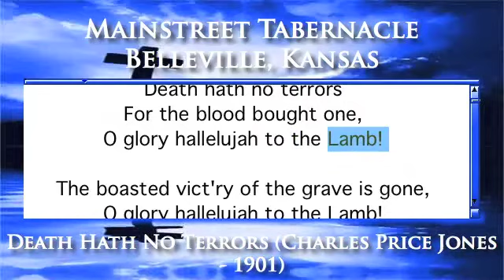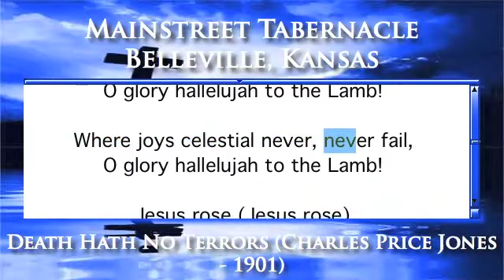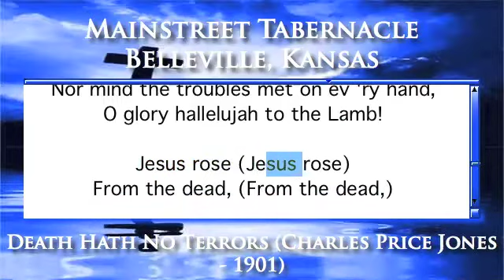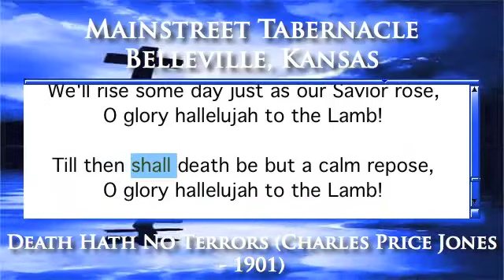Death Hath No Terrors (Charles Price Jones - 1901) - Piano Version